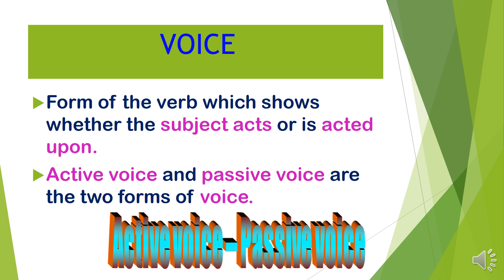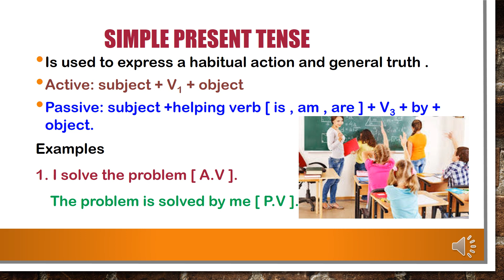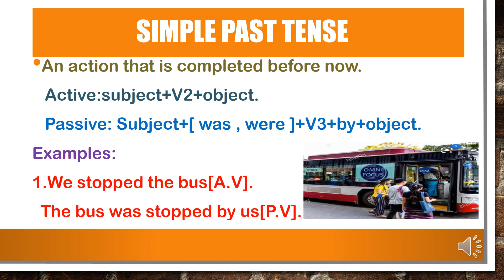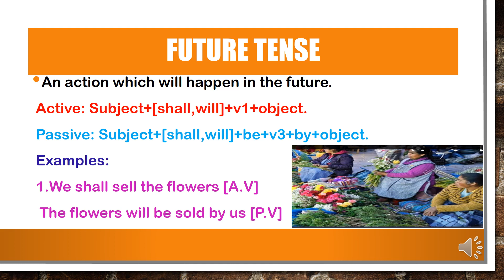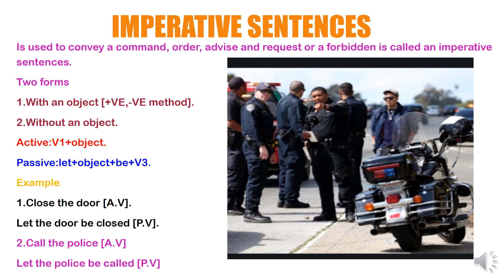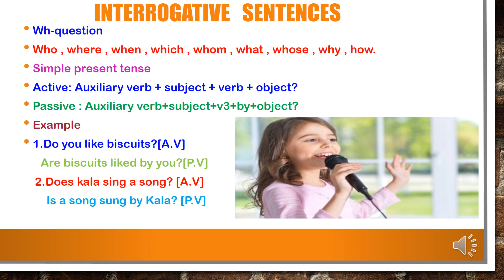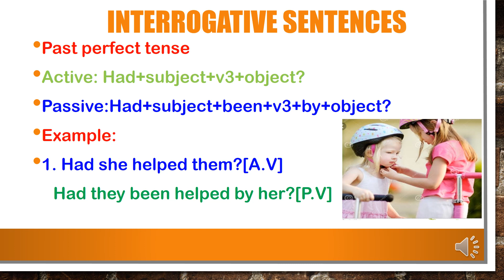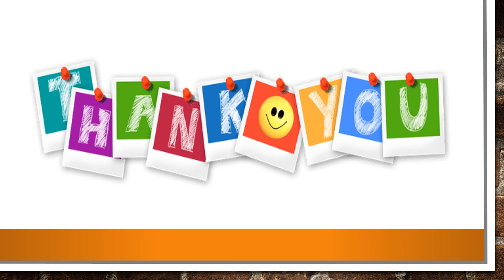10th Std | English | Active and Passive voice